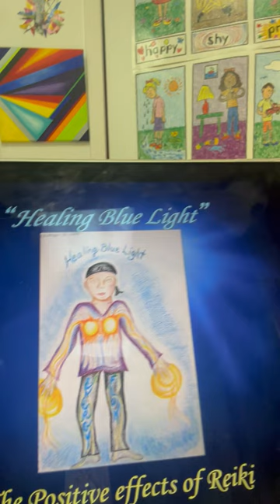Reiki & Cancer Care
Hi, I'm Debra Adler and I'd love to talk about the Reiki that I have gotten treated on as well as trained with Terry Heiman. This is back, many years ago when I had a cancer diagnosis of breast cancer and she started giving me some Reiki treatments towards the end of my chemo cycle.

I found that it was extremely beneficial to my recovery and healing. It allowed me to relax and it allowed me to feel centered and grounded and just overall wellbeing, which is, really what you need during that time. I am also an artist and art therapist. So I kept a journal at that time.

I created an image that I'd love to share with you that I called healing blue light, showing the positive effects of the chemotherapy. So, um, here's my image.

I wrote healing blue light, and on the legs, I wrote Reiki energy. That's really what I was feeling. The energy flowing through me and sort of coming out of my arms. And it just gave me an overall wellbeing and Terri was phenomenal in this journey. I enjoyed it so much that a time after I got trained with her to be a Reiki level one and I actually incorporate that presently today in my life, with some clients that I see and even my husband who's going through some treatments that he needs for his recovery and healing process. I couldn't say anything better about Terri and the energy work that we did.

I highly recommend this modality and for anyone who needs calming energy, centering and, just overall wellness.

Testimonial - Deborah J Adler, MA, LCAT, ATR-BC
Licensed Art Therapist, Registered & Board Certified